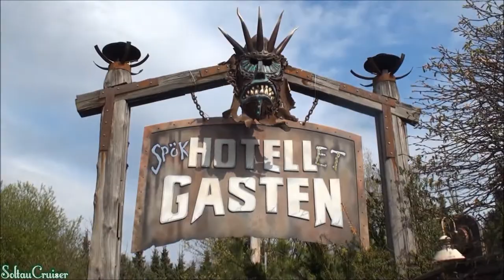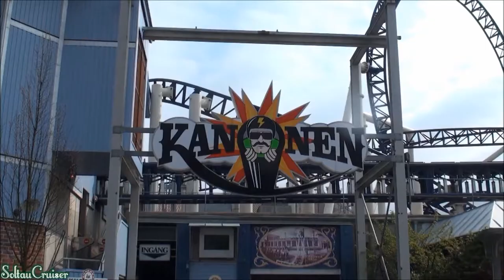Liseberg The Movie 2012 (FULL HD)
CAMERA BY: SoltauCruiser   EDITING: THEPyroPeak   MUSIC: THEPyroPeak

Liseberg is an amusement park in the Swedish city Gothenburg. The park is located on and next to the small mountain identically named Liseberg. It is the biggest leisure park in Scandinavia and belongs to the most visited destinations in Sweden. Despite the existing terrain and the sparse space for rides, there are great attractions at Liseberg such as Balder, a wooden roller coaster with a 70° drop, Kanonen, a launched roller coaster with inversions, and AtmosFear, europe's tallest free fall attraction with a height of 146 metres (479 feet) above sea level.